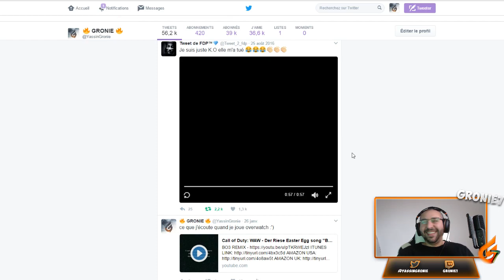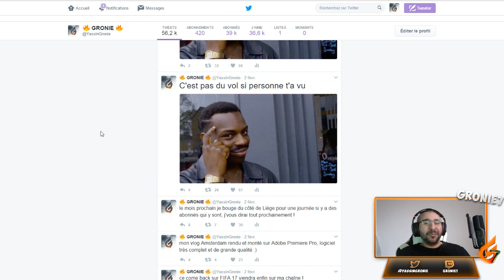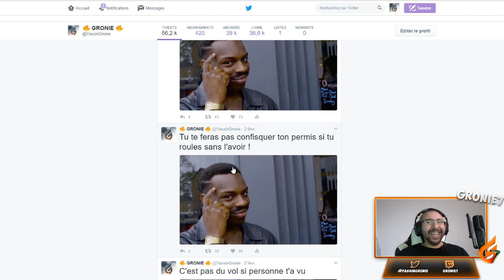ESSAYEZ DE NE PAS RIRE VIDÉOS DRÔLES DE TWITTER !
Essayer de ne pas rire spécial vidéos les plus drôles de twitter fr :')

▬▬▬▬▬▬▬ • PARTENAIRES • ▬▬▬▬▬▬▬

Mon Casque Gaming: TURTLE BEACH ELITE PRO

♬Musiques utilisées :►chuki beat

Salaam les frères,salut à tous les gamers !
On se retrouve aujourd'hui pour un essayez de ne pas rire entièrement consacré à l'univers sombre mais aussi fun de twitter en espérant que les vidéos sélectionnées vous aient fait rire :')